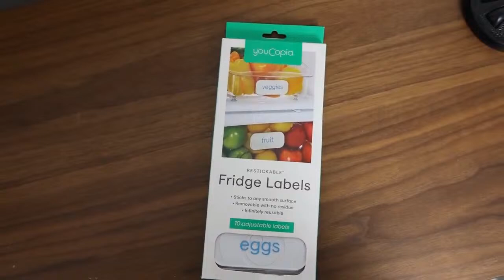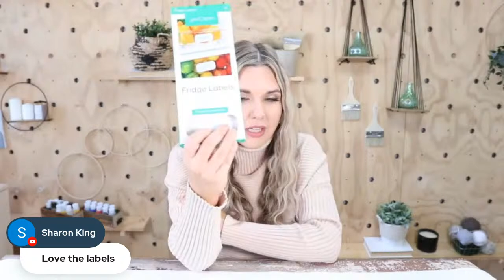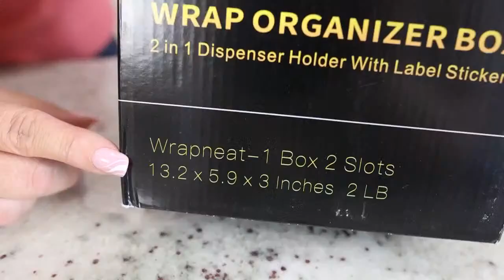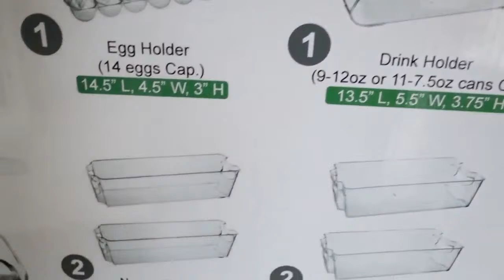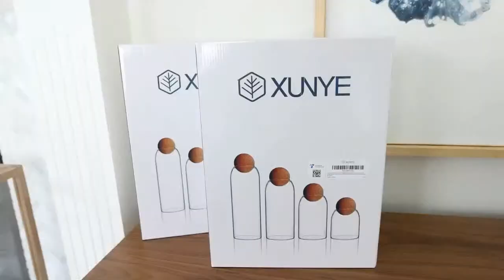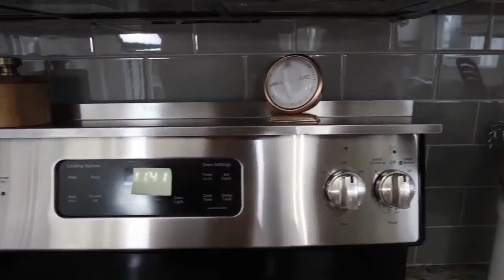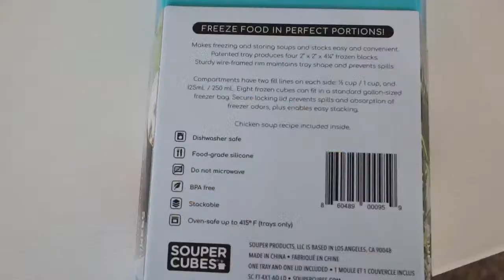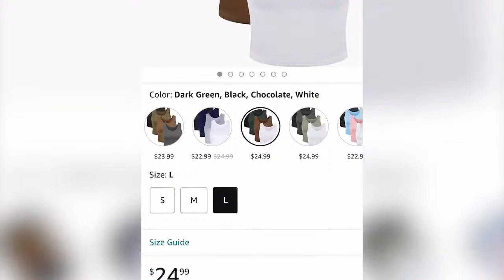2023 Organization Must-Haves